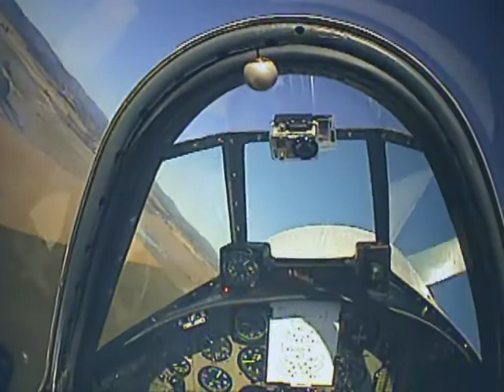Bad Yak Promo Video Short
Team Bad Yak Promo Video short version. BadYak.com